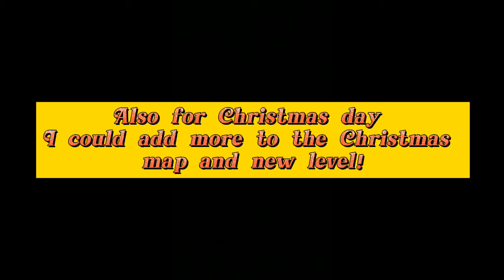BATTLE QUEST WEEKLY NEWS! #4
Hello...

Welcome back!

How's this??

Want more news???

I don't really have any.

My Roblox Username:
Patrick1_Honey